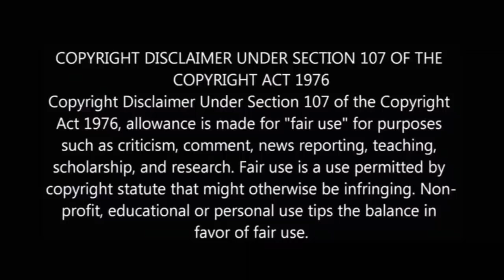Junior Singers Episode 26 | 27/10/2018 | First Junction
Junior singers is a reality show for kids singing program in Tamil

Trichy Saratha's
SS Mahal A/c Pudukkottai
MA grand Hotel Pudukkottai
Samsuvai sapattu podi
VE.shanmugam pillai jewellers Pudukkottai
Shanmuganathan stores Pudukkottai
SVM matric. higher secondary school Pudukkottai
Sakthi digital studios - Pudukkottai
Royal digital flex - Pudukkottai

Village folk song
Senthil Ganesh and Rjalakshmi
Anthakudi ilayaraja